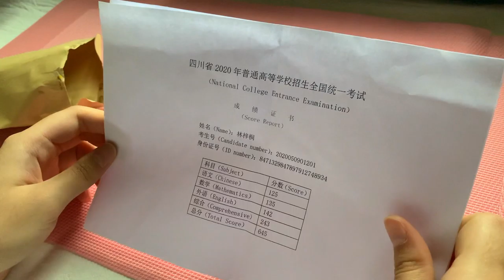THE SCORE REPORT